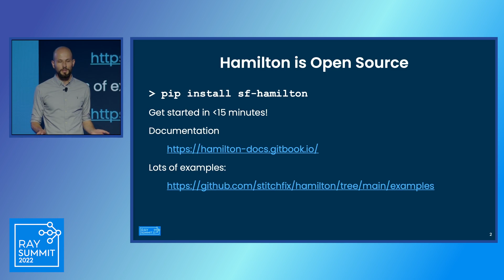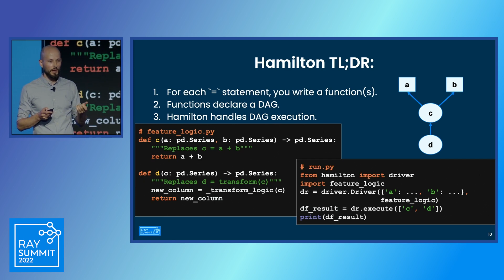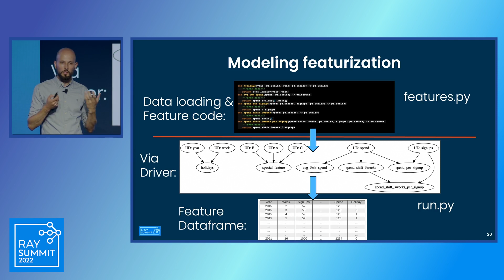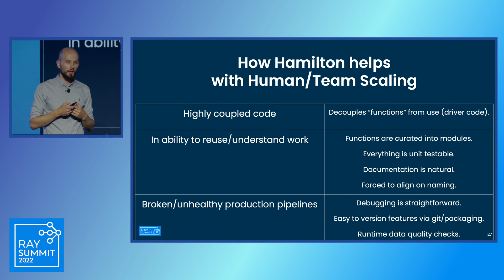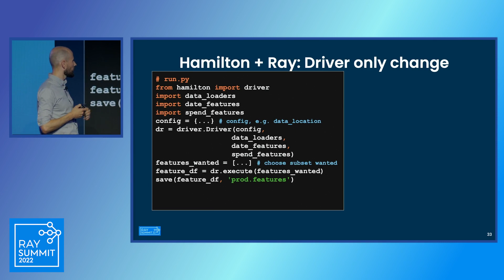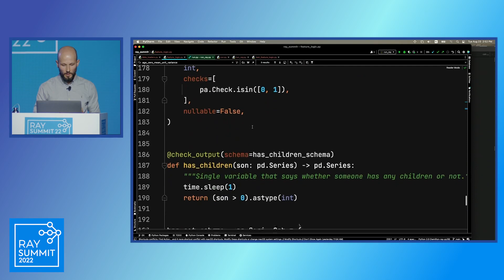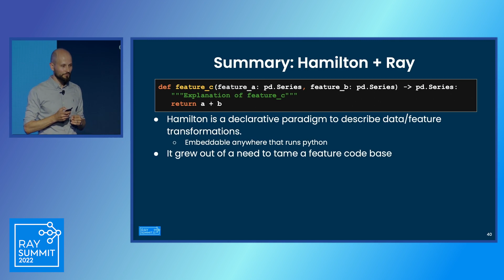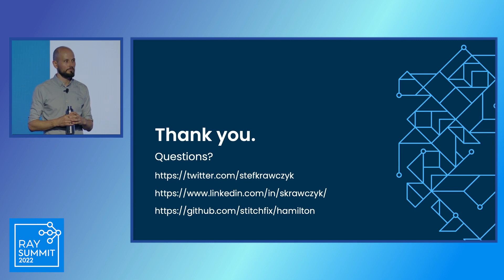Scalable feature engineering with Hamilton on Ray at StitchFix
Hamilton is an open source, declarative, general purpose, dataflow micro-framework, written in Python. It was originally created to manage complexities of scaling a team along with a time-series feature engineering code base past thousands of features at Stitch Fix. At a high level, in this talk, we'll cover: what Hamilton is and why it was created, how to use it for feature engineering, and how you can scale computation easily with the out-of-the-box Ray integration. At a low level, through code in the slides and a quick demo, you'll walk away with an understanding how a Data Science team at Stitch Fix scaled their team and code base with Hamilton, what Hamilton is and the declarative API paradigm it prescribes as opposed to traditional approaches, and lastly how the Ray integration with Hamilton works and how you can utilize it.